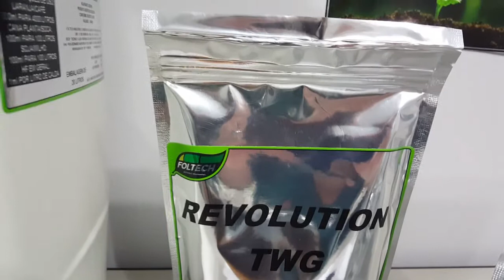REVOLUTION TWG FOLTECH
Nova tecnologia da foltech, WG de turfa 95% soluvel para todas as culturas!